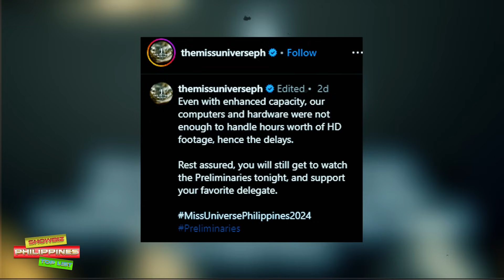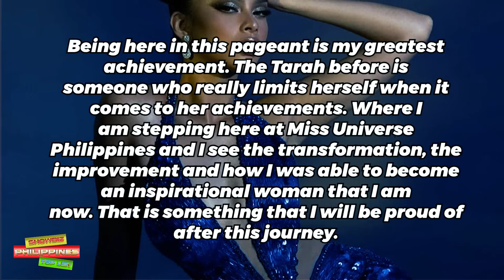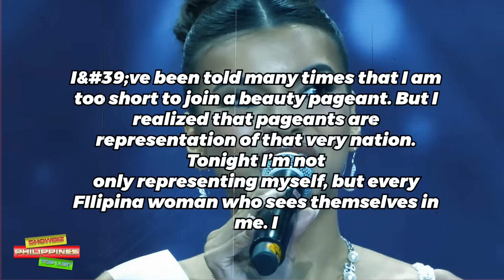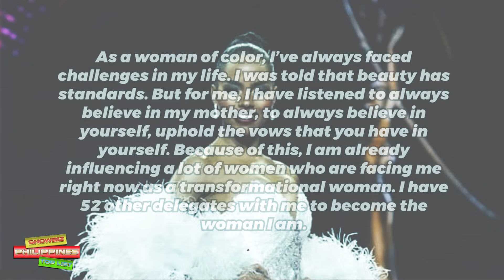TOP5 WINNING ANSWERS at the Miss Universe Philippines 2024